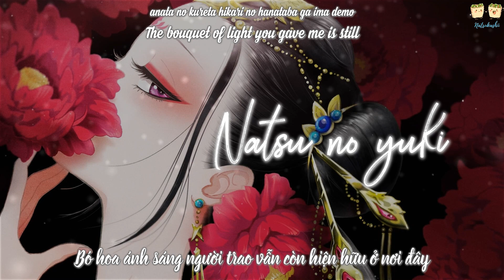Natsu no yuki - krage | 夏の雪 | Kokyu no Karasu ED | Vietsub - Engsub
" Đóa hoa mãi nở rộ chẳng bao giờ úa tàn, đóa hoa của lời thề nguyện
Minh chứng để tiếp tục sống trong một thế giới không còn bóng hình người "

► Song title: Natsu no yuki | 夏の雪 | Summer Snow

► Singer: krage

► Series: Kokyu no Karasu | 後宮の烏 | Raven of the Inner Palace

► Original_Trans & Sub: Natsukashii